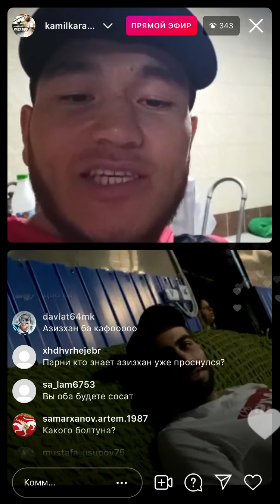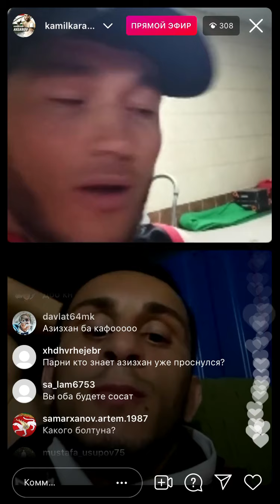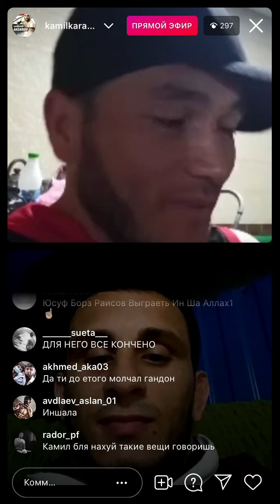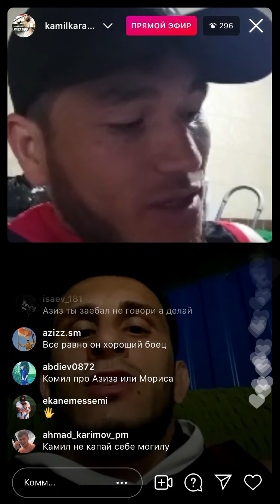Камил карате и Азиз Курд смеются как усыпили Чоршанбиева#нашедело#азизкамалов#камилкарате